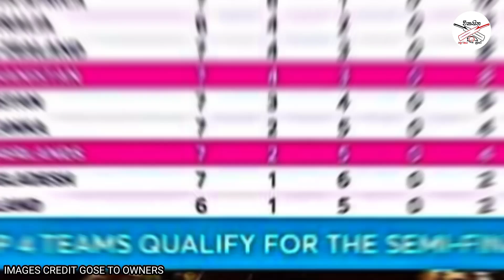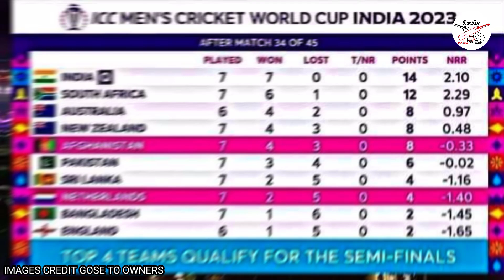ඇෆ්ගනිස්තානය ඉතිහාසයේ පළමු වරට ශුරයන්ගේ කුසලානයට සුදුසුකම් ලබයි - ලකුණු සටහනේ වෙනස්වීම -points table